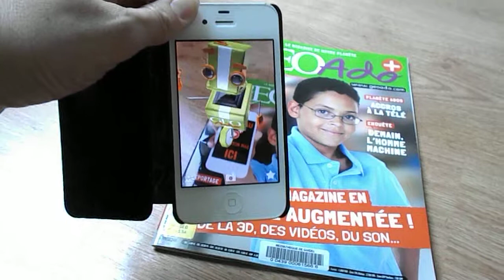On a testé: la réalité augmentée proposée dans la revue Géo Ado du mois d'avril 2014.